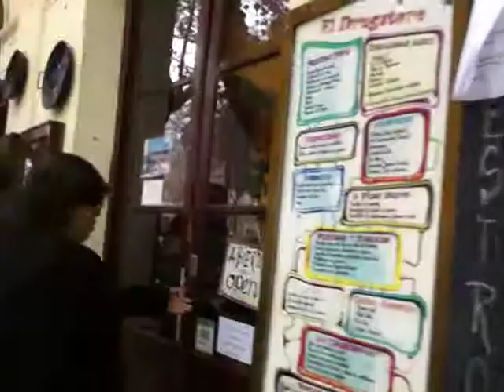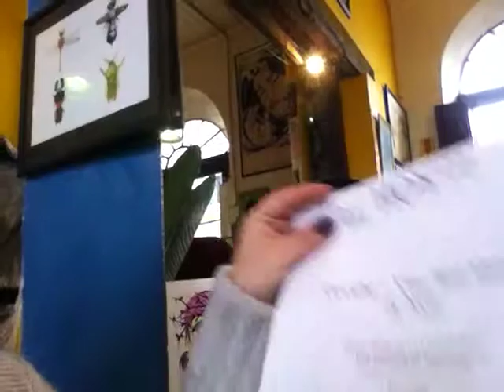SinTrip III - 23 - Centro Histórico e El Drugstore, em Colonia del Sacramento (Uruguai)